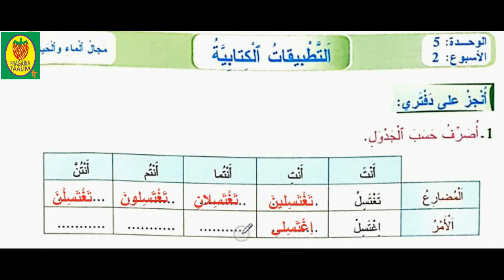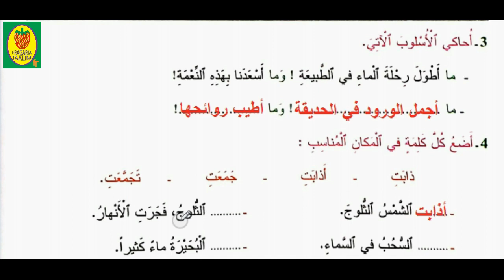التطبيقات الكتابية /المفيد في اللغة العربية/المستوى الثالث ابتدائي/صفحة 172